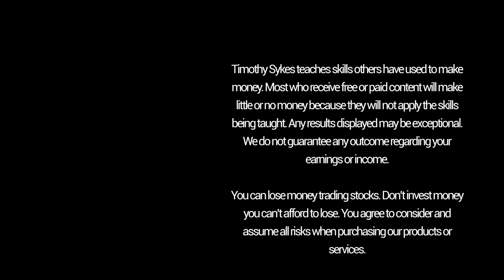Life-Changing Lessons I've Learned Over 20 Years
From making millions to drunken reality TV star to trading with a small account and teaching ... It’s all part of my journey. Today I share some of the biggest life-changing lessons I’ve learned over the past 20+ years!

I started out in the stock market with several thousand dollars of bar mitzvah money. I taught myself how to trade, and I made millions.**

Yeah, it makes for a great story. But so much more has happened in the past two decades beyond getting rich. Today, I’m a teacher so I can help my students prepare for everything I learned the hard way.

Today, D’Andre Evans interviews me. And I recap some of the life-changing lessons I’ve learned over the past 20 years.

I’m in Mykonos during the interview ... next up, Positano ... and soon, South Korea.

This is the life I want, and I earned it through trading. I think you can reach your goals, too, if you’re ready to work. My goal as a teacher is to help you create and live the life YOU want.

One way or another, the stock market will charge you tuition. Hopefully, when you lose, you learn your lesson. Or maybe you don’t ... and you flush your tuition down the drain.

Can you learn to adapt? Can you learn from your mistakes and keep going?

If I hadn’t seen opportunity…

I wouldn’t have started trading. I wouldn’t have been on “Wall Street Warriors.” I wouldn’t have started teaching.

I’ve had to learn some things the hard way ... like the dangers of falling in love with stocks ... whether it’s the company or the story behind a penny stock.

Penny stocks are a different game from regular stocks ... a lot of them ARE scams. But if you recognize that, you can actually learn to use it to your advantage.

I’m extremely up-front about my mistakes. I don’t try to hide my losses. I’ve even had a huge $500K loss ... but I didn’t let it ruin me. I learned from it.

The silver lining? It got me out of the hedge fund world and led me to teaching. And teaching hasn’t always been easy ... I’ve had plenty of haters over the years. But I’ve come to love them ... I’ve even turned some haters into my biggest fans.

Don’t miss my important advice about why you need to beware of fake gurus (or “furus” as I like to call ‘em) and why it’s so important to seek out mentorship.

Oh, and be sure to watch until the very end ... I’ll tell you why I share every trade and why transparency is the key to the future. Plus, I’ll give you heads up on what’s next for me and why I want everyone to google “Is Timothy Sykes a scam?”

How do you take advantage of the opportunities you see? Tell me what learned from this interview...